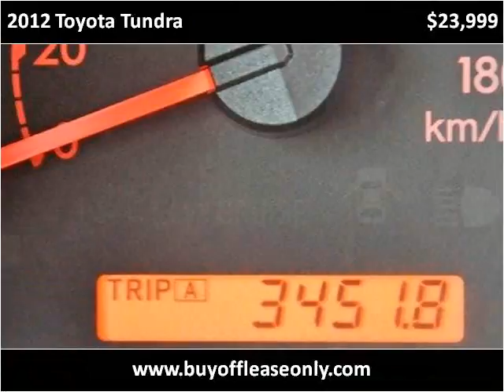2012 Toyota Tundra Used Cars Lake Worth FL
This 2012 Toyota Tundra is available from Off Lease Only.